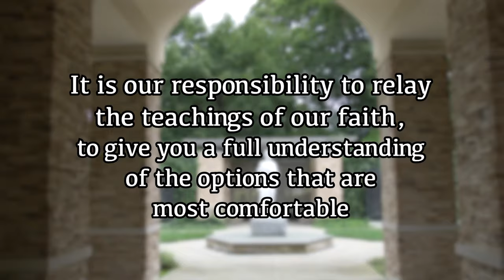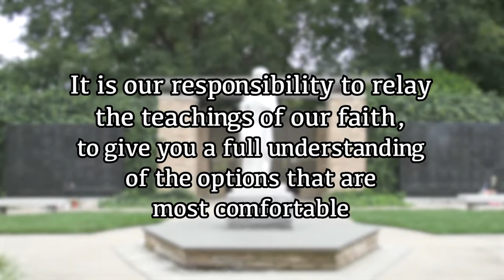Catholic Pre-planning Information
The Catholic Cemeteries of the Diocese of Providence follows rich burial traditions rooted in Catholicism, emphasizing sacred rituals, prayer, & respect for the deceased.

It offers a final resting place where the faithful can find solace & eternal peace within the comforting embrace of their faith.

Our staff can answer all of your questions & offer guidance in a pressure-free environment.

Take advantage of all the various new options & discounts that Catholic Cemeteries has to offer.